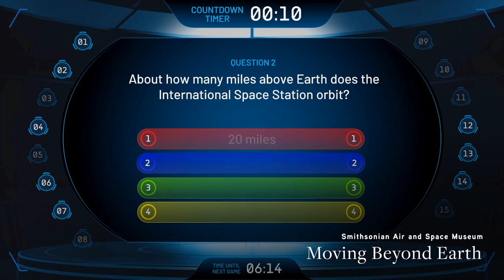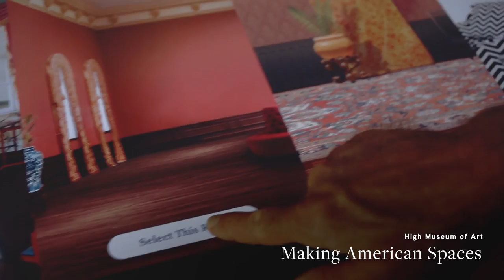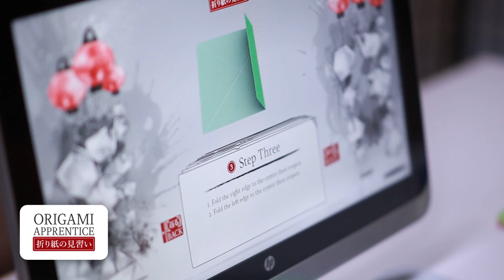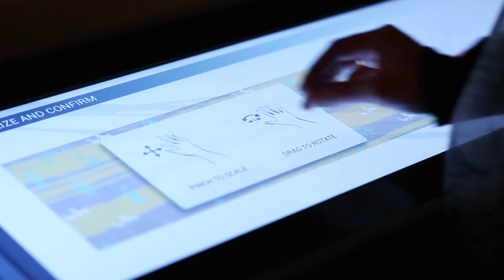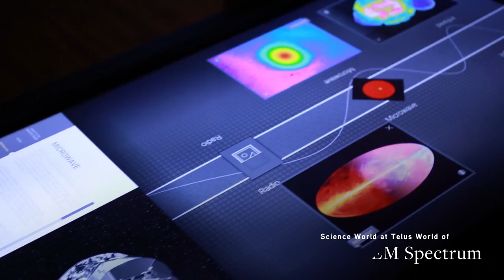Ideum Creative Services Reel 2 (2016-2018)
Ideum's Creative Services group develops deeply compelling and engaging interactive experiences for museums and other public institutions.

The exhibits we create with our partners are designed to give visitors opportunities to explore rich, dynamic content through intuitive and elegant interfaces.